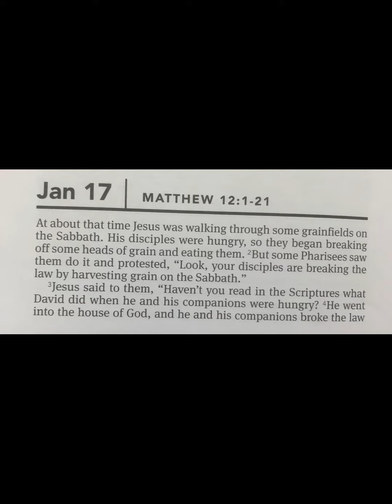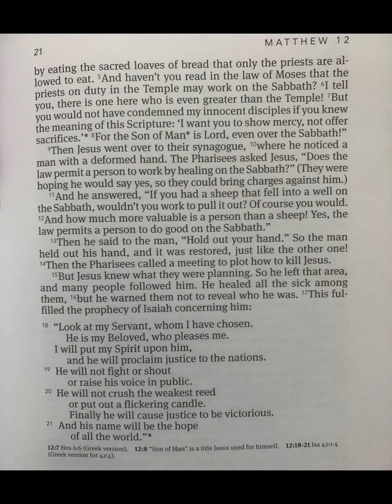#109 - January 17th - New Testament Bible Reading - Matthew 12:1 - Matthew 12:21